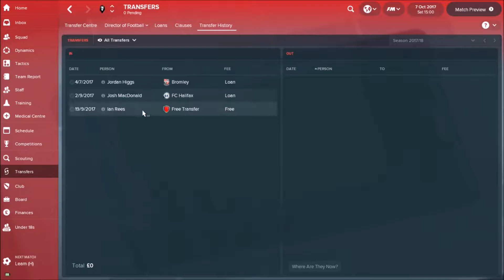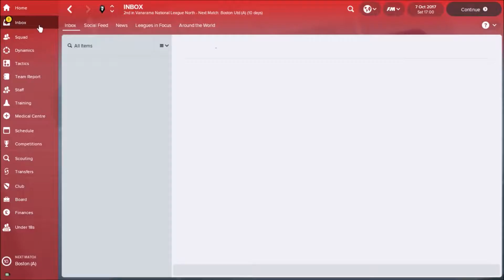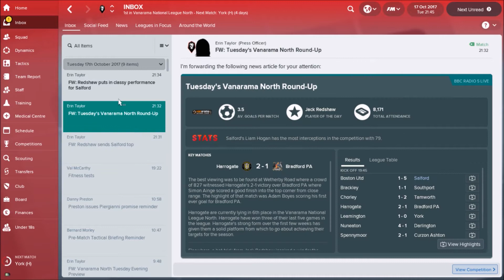FM18 Non league to legend Salford City fc Biggest Win ep4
welcome back to the non league to legend series on FM18